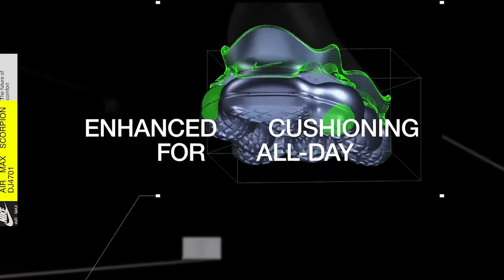Air Max Scorpion | A New Age of Air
VISITA IL SITO NIKE: ➜ urly.it/3q67a

- THE SPORTSWEAR MAGAZINE -
Air Max Scorpion is among the first Nike footwear created entirely during the pandemic with Nike designers, engineers and scientists pioneering new ways of working together virtually.
Made possible by new digital tools and technologies combined with decades of vertical Air Manufacturing Innovation (Air MI) knowhow, Air Max Scorpion's condensed development timeline is proof that Nike’s digital transformation is accelerating our culture of innovation and speed to market.
Air Max Scorpion leverages 3D VR design software, computational design and engineering tools, plus machine learning and digital twin technology and represents a major evolution in Nike Air, moving from simple forms to complex geometries.
Air Max Scorpion offers the most Air yet in terms of pounds per square inch (referring to air pressure) for a dynamic ride and all-day comfort.